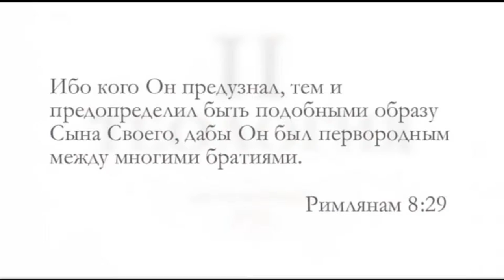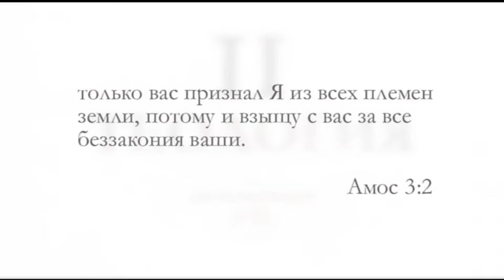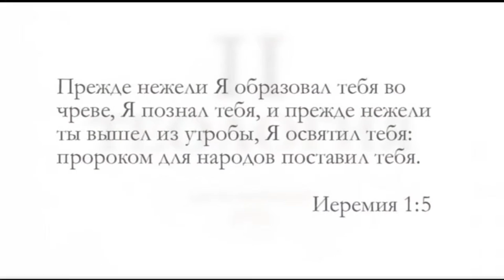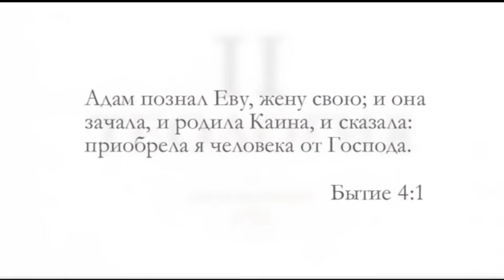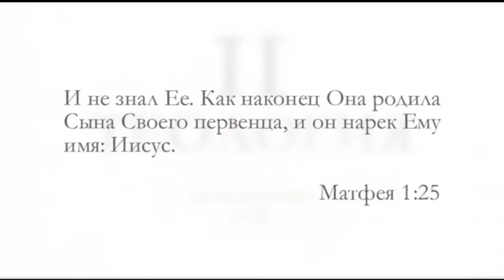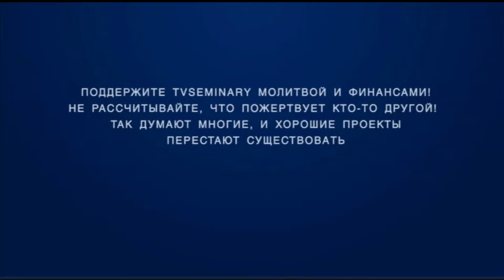ST5101 7 14 Доктрина избрания Разбор текстов Ветхого Завета